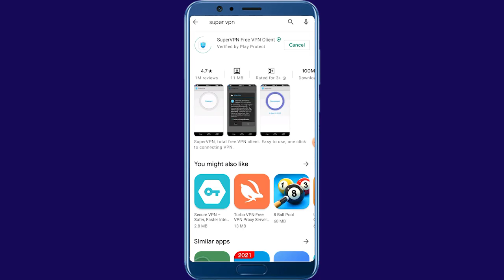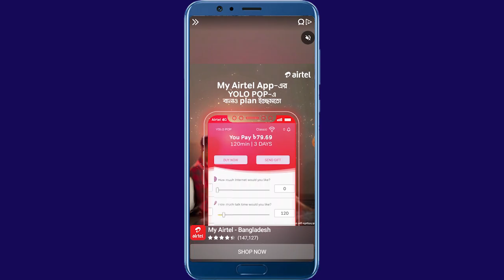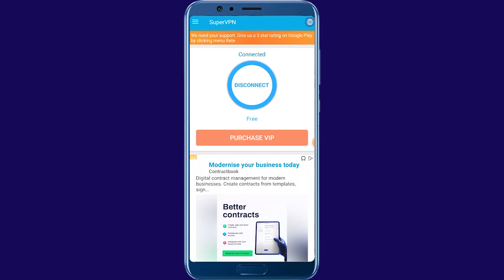How To Use Free VPN For Messenger in Bangladesh | Save VPN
Free VPN
Fast VPN
Messenger problem solve by VPN
How To Use free vpn
VPN For Mobile
free vpn android app
vpn কিভাবে চালু করব
vpn kivabe connect korbo